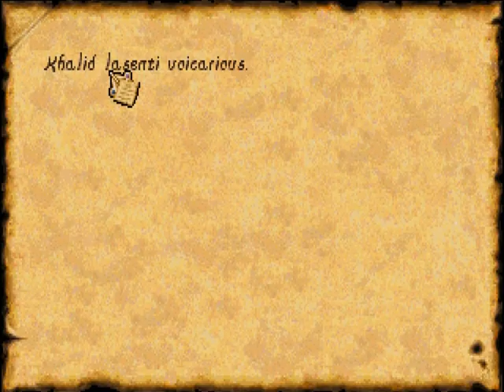Zagrajmy w Anvil of dawn cz.12 (Rozmowa z duchem)